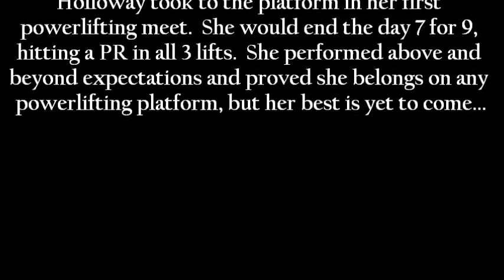Eberley Holloway SSBB - GA State Meet 9/10/2011 (3 Lifts Compressed)